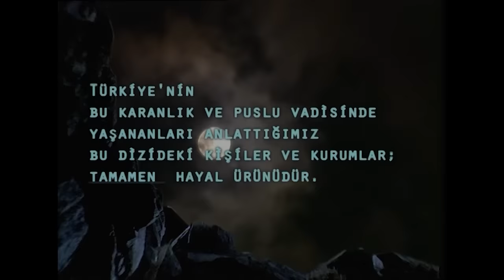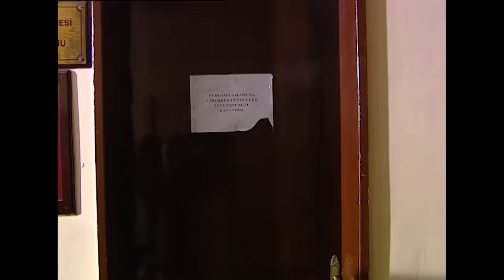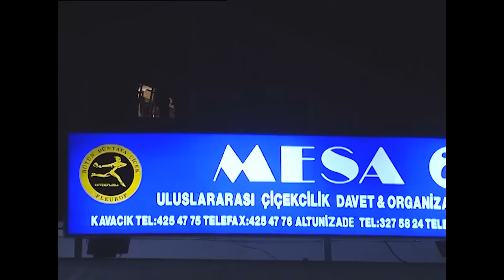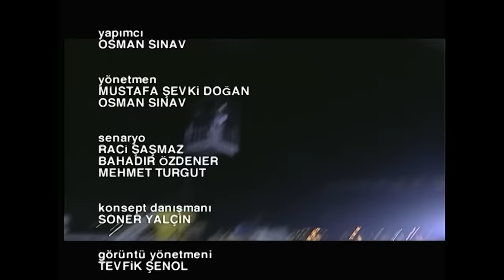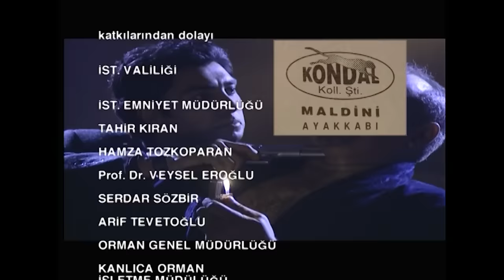Kurtlar Vadisi - 30.Bölüm | FULL HD YENİ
Kurtlar Vadisi | FULL HD YENİ her gün 19:00'da yayında!

وادي الذئاب
ترتيل القرآن في رمضان
وادي الذئاب